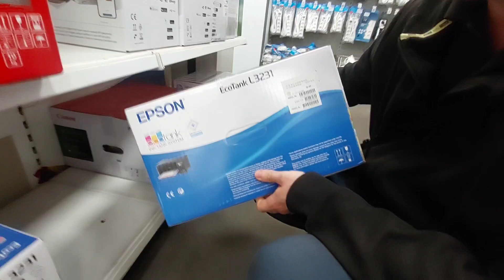BELANJA DI TOSERBA PERTAMA KALI DI ROMANIA || SUAMI BULE BELI MAINAN BARU DEMI KEAMANAN !!!